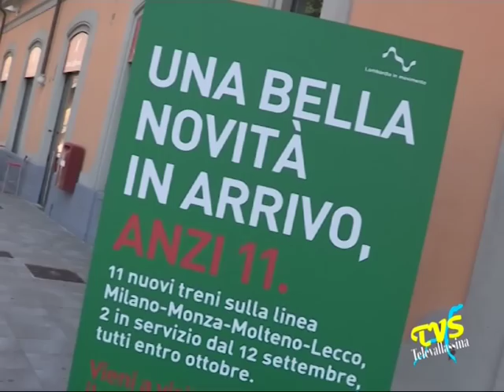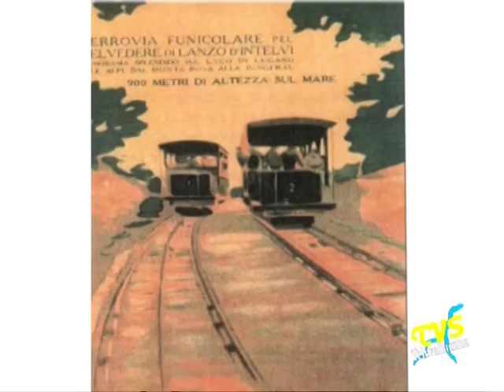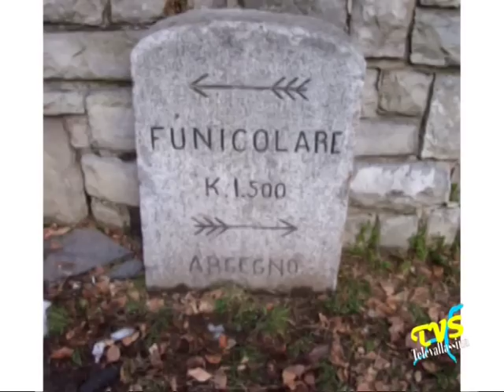Asso - Gaffuri - convegno treni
Asso (Co) - 23 novembre 2012

In due anni e mezzo il PD della Regione Lombardia si e' adoperato costantemente per migliorare e potenziare il trasporto pubblico locale. Ora il prossimo passo e' la pedemontana ferroviaria. Il capogruppo del PD Luca Gaffuri e' intervenuto ad Asso al convegno sui treni storici organizzato dal Club Treni Brianza